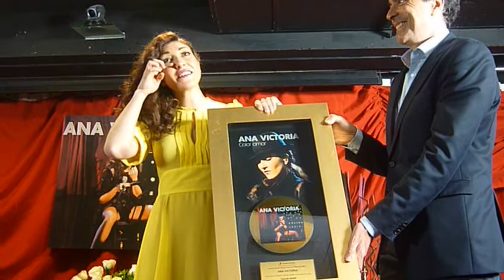ANA VICTORIA recibe Disco de Oro del Lic. Roberto López Sony Music México "Color amor"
"Color amor" el más reciente cd+dvd de ANA VICTORIA logra Disco de Oro tras lograr ventas por más de 30,000 unidades en un mercado difícil para la Industria Discográfica, y más aún para los artistas independientes.

Después del sorprendente éxito del primer sencillo "Si mañana no me ves", tema que se colocó en el Top 10 en Monitor Latino durante 8 semanas -peleando entre los grandes- el pasado mes de Enero "Color amor" llegó a alcanzar la cifra para coronarse como "Disco de oro" (Fuente: AMPROFON).

Es así como el 17 de febrero se lanzó a radio el segundo sencillo "Lamento boliviano" el cual se coloca en la presente semana en el Top 10 a nivel nacional.

"Lamento boliviano", tema que hizo éxito el grupo argentino Enanitos Verdes, tiene un toque muy especial en la voz de Ana Victoria, además de tener la colaboración especial del legendario Alejandro Marcovich (guitarrista de Caifanes) y productor de "Color amor".

"Lamento boliviano" es un tema que nunca antes había sido interpretado por una mujer y es ANA VICTORIA quien le da un sello particular a esta canción conocida en todo el mundo hispano.

Cabe mencionar que, a la par de la promoción de "Lamento boliviano", Ana Victoria estrenó ante los medios de comunicación "Godspell" en la cual participa como estelar.

Ana Victoria tiene cuatro cd´s que la establecen en la escena musical actual destacándola como una verdadera artista ya que además de cantar, compone y toca la guitarra y el piano. En Noviembre del 2012 logra una importante nominación en la categoría "Mejor Nuevo Artista" en Latin Grammy. Posee talento indiscutible, fuerza interpretativa, un estilo propio y versatilidad artística.